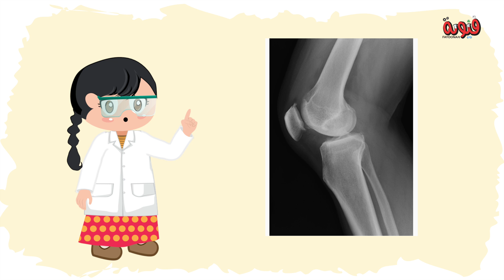مع فيّونة | تجربة السلايم ( المادة اللزجة ) | أنشطة ممتعة للأطفال | حلقات تعليمية و علمية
في هذه الحلقة فيونة ستعرفكم المادة اللزجة أو السلايم و أين يمكن أن تتواجد في الطبيعة حولنا

لا تنسوا ” الاشتراك ” في قناتي للمزيد من الحلقات التعليمية والتجارب الممتعة .
الاشتراك لا يحتاج الى وقت كثير، هيا انضموا لقناتي لأكون سعيدة .